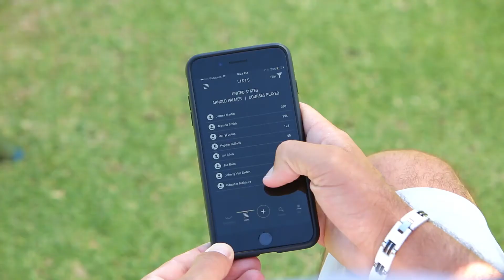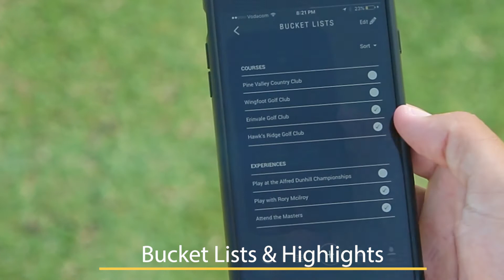Golf Played.com App demo video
Demo of what the GolfPlayed.com app looks and feels like.